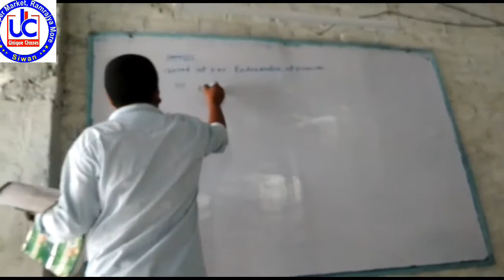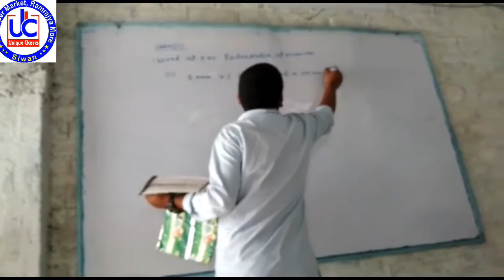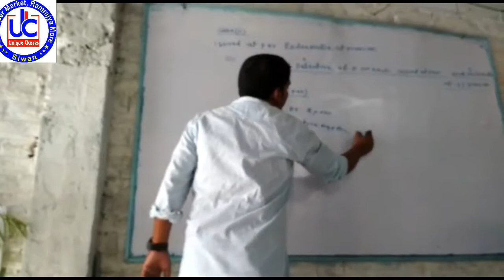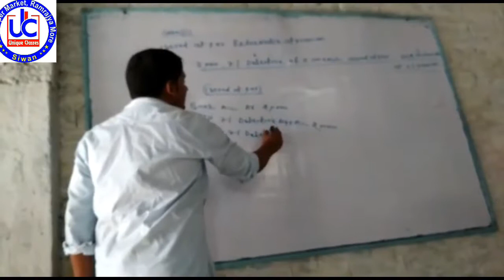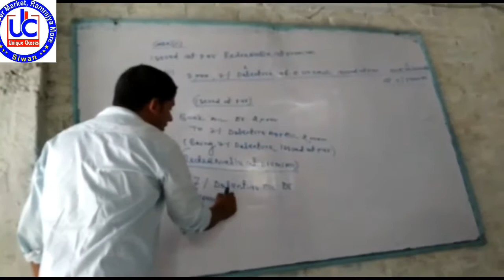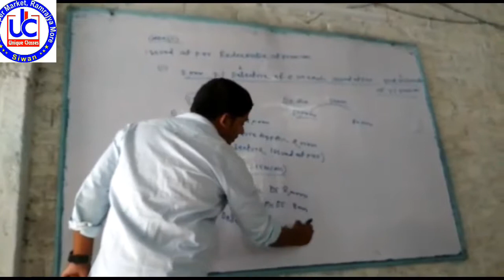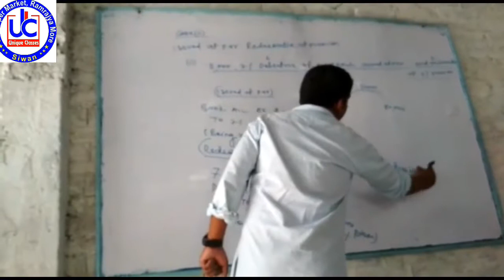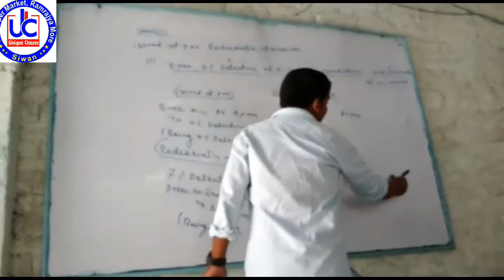Siwan bihar commerce by vijay sir 9572414281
Unique classes ramrajya mor  siwan bihar